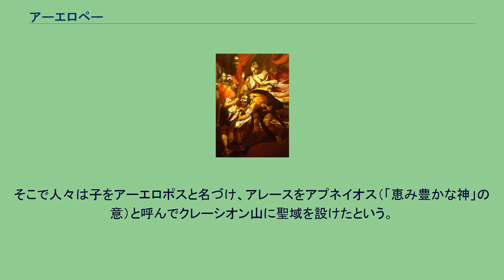アーエロペー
アーエロペーとテュエステース アーエロペー（古希: Ἀερόπη, Āeropē）は、ギリシア神話の女性である。
長母音を省略してアエロペとも表記する。
主に、 の2名が知られている。
このアーエロペーは、クレータ島の王カトレウスの娘で、クリュメネー、アペーモシュネー、アルタイメネースと兄弟。
プレイステネースあるいはアトレウスとの間にアガメムノーン、メネラーオス、アナクシビアーを、テュエステースとの間にタンタロス、プレイステネースを生んだ。
父カトレウスは、自分の子供の誰かに殺されると神託で予言された。
それを知ったアルタイメネースとアペーモシュネーはクレータ島を去り、さらにカトレウスはアーエロペーとクリュメネーを異国に売り飛ばしてもらおうとナウプリアの王ナウプリオスに引き渡した。
一説にアーエロペーが奴隷と通じたため、海で溺死させるためにナウプリオスに引き渡したともいわれる。
しかしナウプリオスはアーエロペーをプレイステネースに与え、アガメムノーンとメネラーオス、さらに娘アナクシビアーを生んだが、プレイステネースは若くして世を去ったため、後にアトレウスの妻となったという。
しかし悲劇作品ではアトレウスとの間にアガメムノーンとメネラーオスを生んだといわれている。
その後、アーエロペーはアトレウスの兄弟テュエステースと姦通し、アトレウスが大切に保管している金羊毛の仔羊の毛皮を盗んでテュエステースに与えた。
テュエステースはこの毛皮を用いてアトレウスを陥れ、ミュケーナイの王権を得ようとしたが、ゼウスはヘルメースを遣わして阻止した。
妻の姦通を知ったアトレウスは後にテュエステースに復讐するため、アーエロペーとテュエステースの子タンタロスとプレイステネースを殺してその食卓に出した。
ただし、プレイステネースはアトレウスの子ともいう。
このアーエロペーは、アルカディア地方の都市テゲアーの王アレオスの子ケーペウスの娘で、アレースに愛されてアーエロポスを生んだ。
アーエロペーはアレースに愛されて子を身ごもったが、出産のさいに死んだ。
しかし赤子が死んだ母にしがみつくのでアレースはアーエロペーの乳房から母乳をあふれ出させ、赤子はそれを飲んだ。
そこで人々は子をアーエロポスと名づけ、アレースをアプネイオス（「恵み豊かな神」の意）と呼んでクレーシオン山に聖域を設けたという。